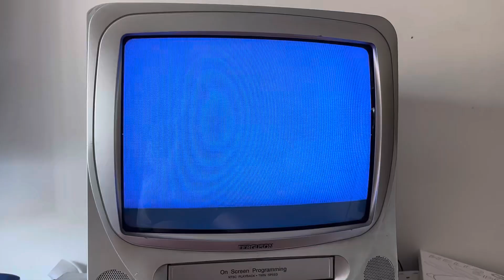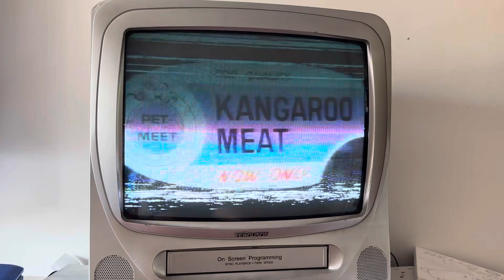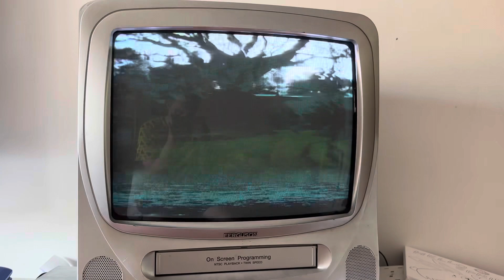Walkabout Opening With A Big Glitchy Tape (2nd Better Version)